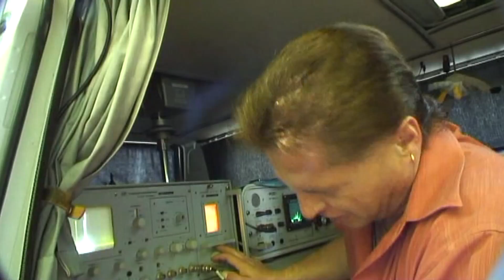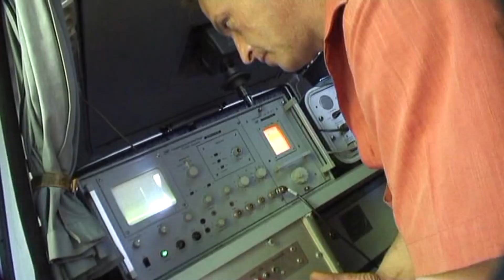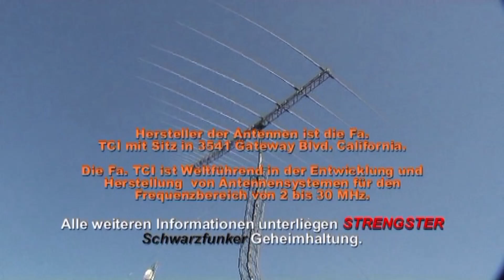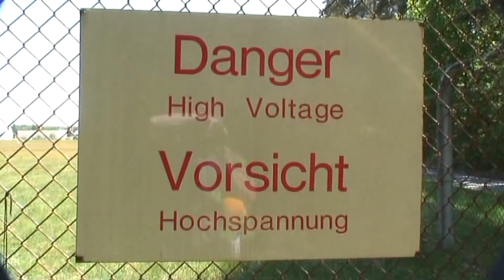Shortwave Spy Numbers Station Transmitters Zahlensender dk2ndr Nummernsender Ham Radio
Transmitter near Frankfurt am Main